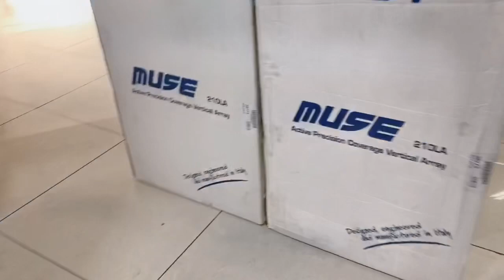FBT MUSE 210- LINE ARRAY- UNBOXING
ADN MUSIC PERU
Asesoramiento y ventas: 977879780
Parlante UNBOXING FBT MUSE 210a
Somos distribuidores autorizados de las mejores marcas: